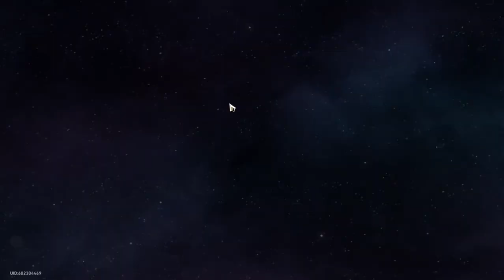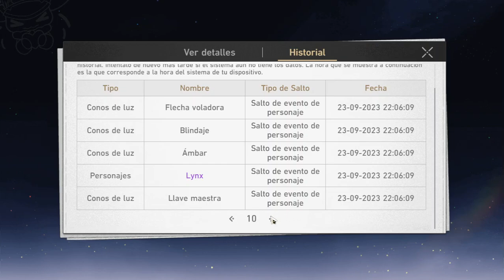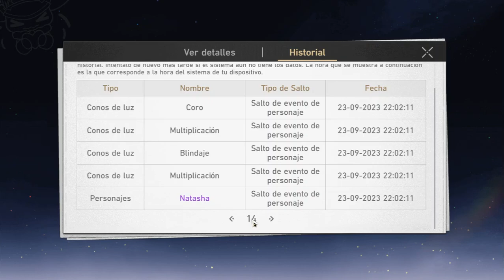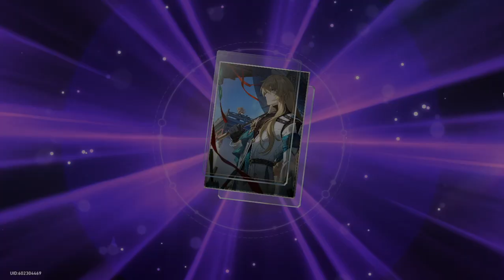[Honkai Star Rail] I may have retried pulling for Fu Xuan 😢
Trying to pull for Fu Xuan.